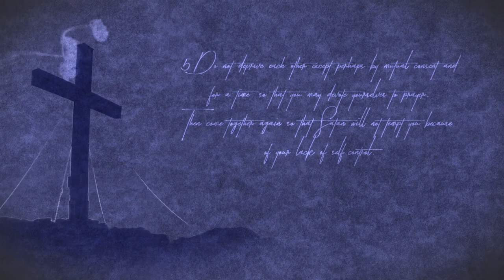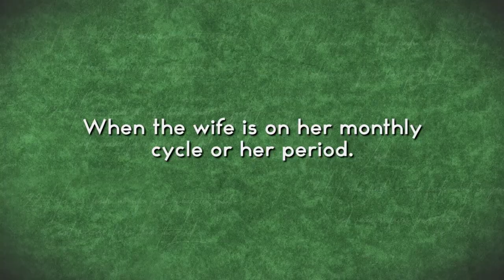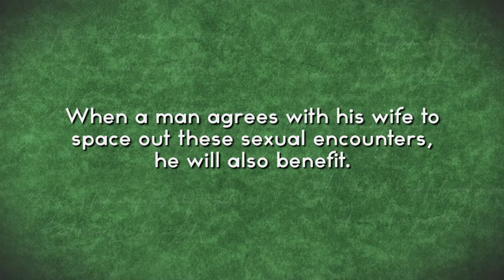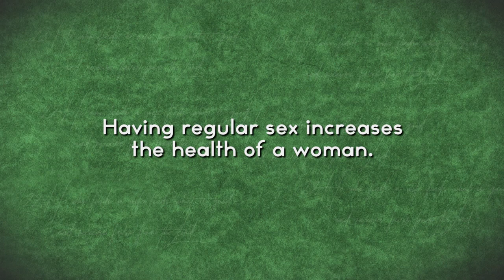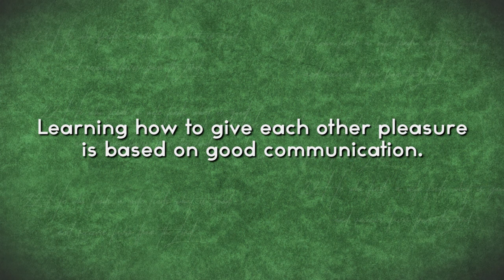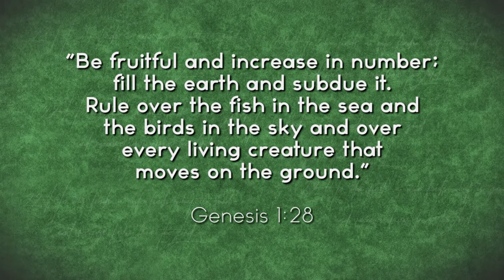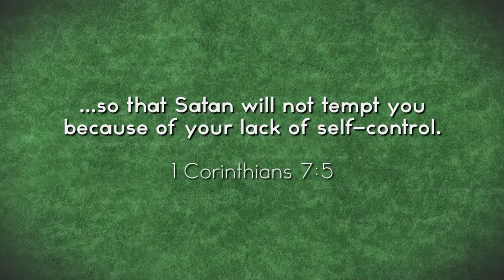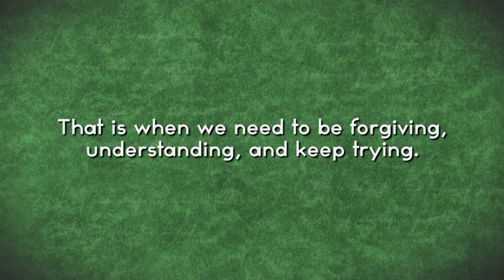4. Is it a sin for a wife to refuse to have sex with her husband?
In this Episode, Fielden and Janet discuss an interesting topic; Is it wrong for a wife to refuse to have sex with her husband? Why would a wife refuse to have sex in marriage? What would some of the reasons for her to refuse?
Find out when you watch the 4th episode in The Marriage Series.